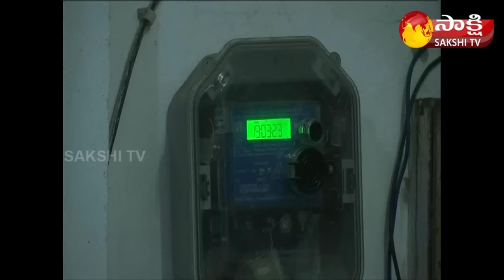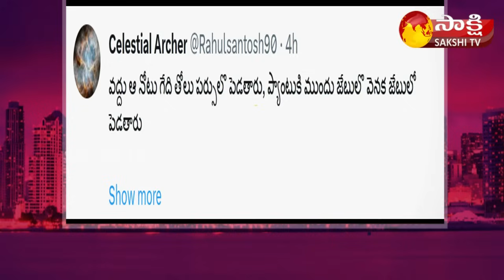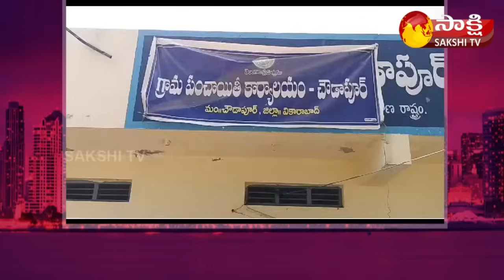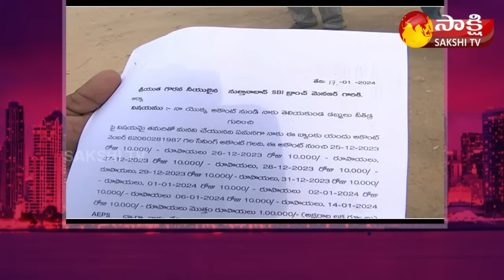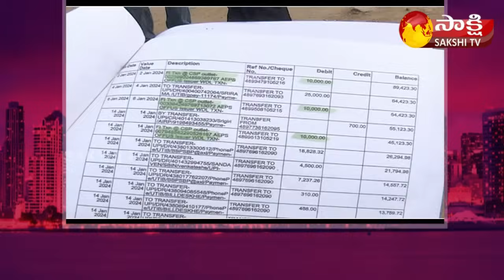Garam Garam Varthalu Full Episode 20-01-2024 | Garam Anjali | Garam Rajesh | Garam Ravali